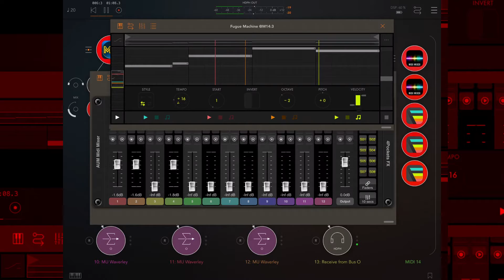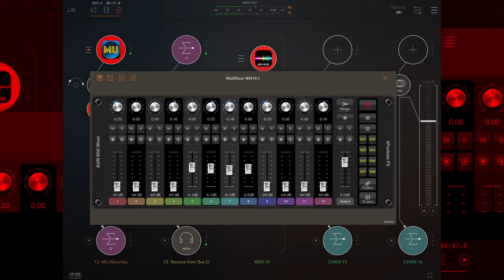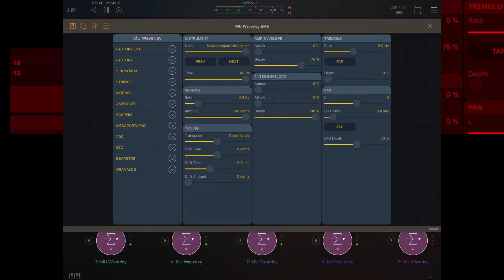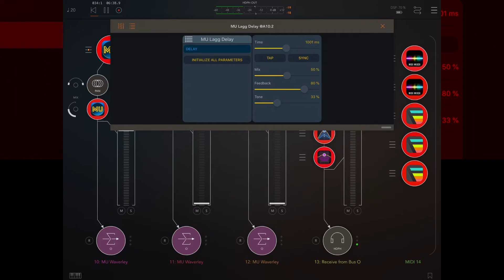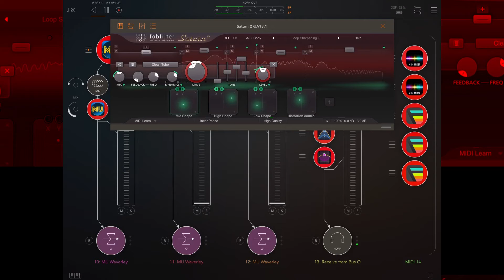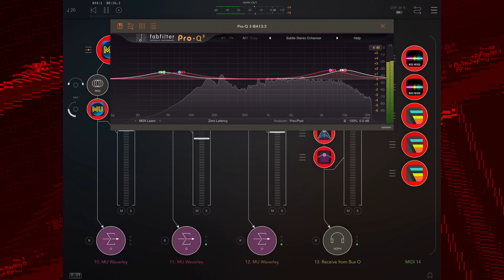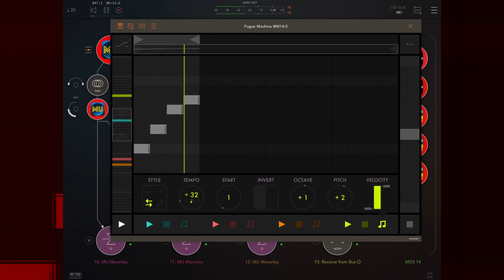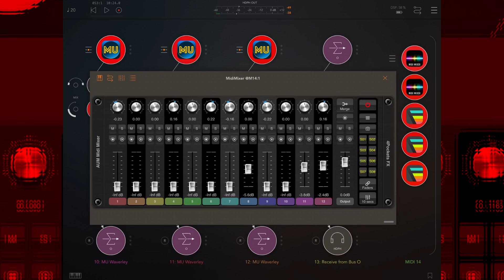Creating my own score for Red Dead Redemption II - II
Using 12 instances of Moodunits + Moodunits FX including the new presets BZARGTAR + GRANALOG